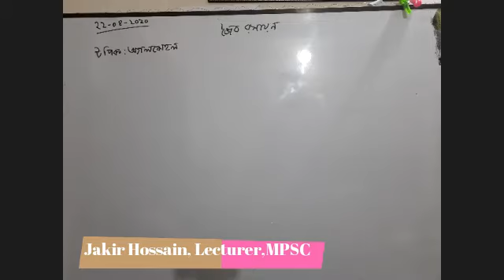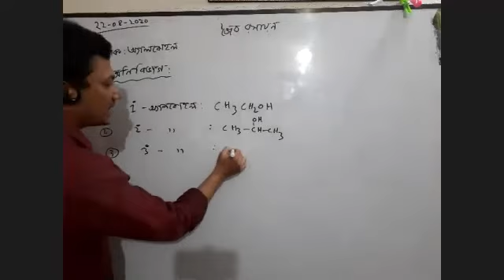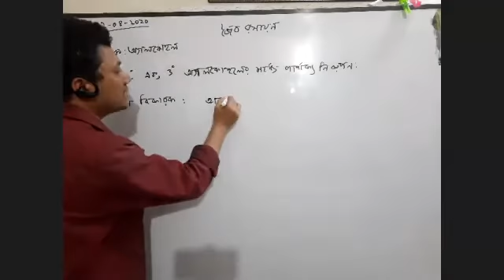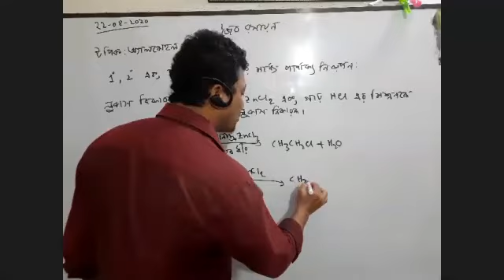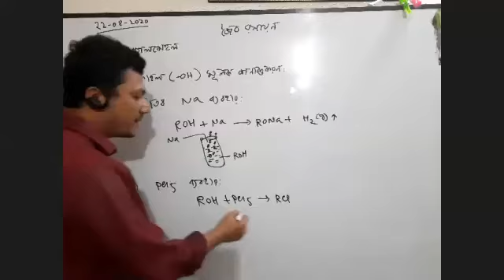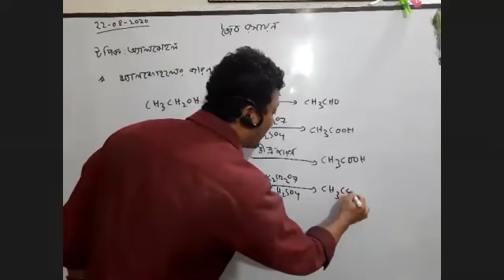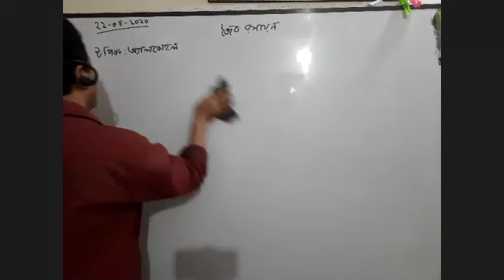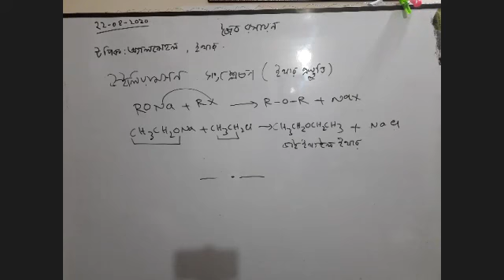অ্যালকোহল ও ইথার ।। জৈব রসায়ন ।। জাকির স্যার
অনলাইন ক্লাশ
জৈব রসায়ন
টপিকঃ অ্যালকোহল ও ইথার